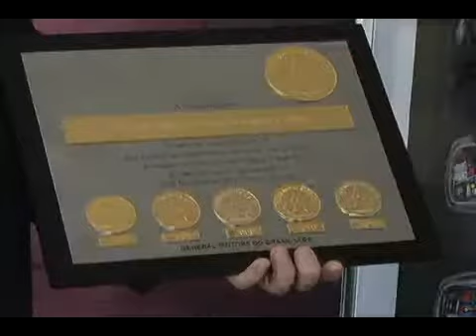Chevrolet Carlos Cunha - Atendimento Classe A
Confira a cerimônia onde as Concessionárias Chevrolet Carlos Cunha foram premiadas por você, cliente, que foi bem atendido e ficou satisfeito.